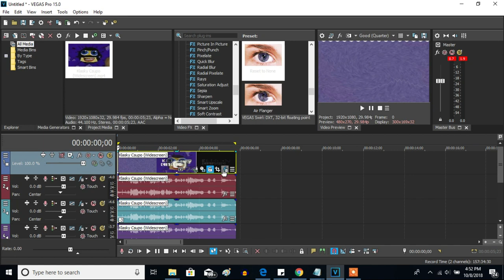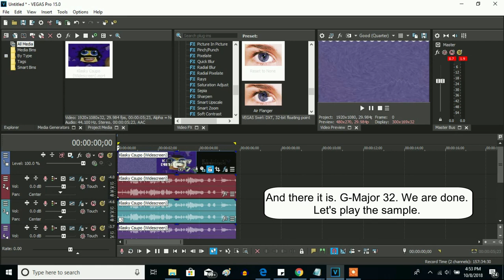How To Make G-Major 32 On Sony Vegas Pro (Fixed)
Reason why it's fixed:

On (0:34 - 0:41), on the text box, the preset for swirl was supposed to be called "Amount: -0.110" instead of "Amount -0.045". I got the instructions for G-Major 32 right.

How To Make G-Major 32:

VideoFX

1. Invert - (Default) or 100% Inversion

2. TV Simulator - Line Sync 0.4500 Vertical Sync 0.0000 (Customized)

Interlacing:            0.0000
Phosphoresence:   0.0000
Static:                     0.0000

3. Wave - G-Major 32 (Customized)

4. Swirl - Amount: -0.110 (Customized)

Amount:        -0.110
Horizontal:     1.000
Proportional:  With A Checkmark
X:                    0.000
Y:                    0.000

5. Swirl - Amount: -0.045 (Customized)

Amount:        -0.045
Horizontal:     1.000
X:                    0.000
Y:                    0.000

6. Invert: (Default) or 100% Inversion

AudioFX